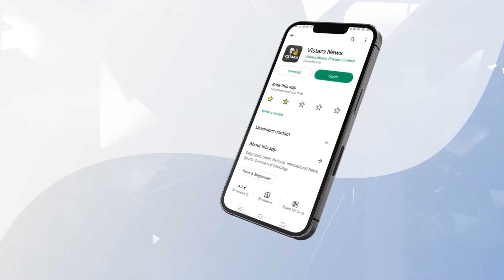ಪುಷ್ಪ ಚಿತ್ರದ ನಟನೆಗೆ ರಾಷ್ಟ್ರಮಟ್ಟದ ಮನ್ನಣೆ | Allu Arjun Receives The Best Actor Award for Pushpa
ದೆಹಲಿಯ ವಿಜ್ಞಾನ ಭವನದಲ್ಲಿ ನಡೆದ 69ನೇ ರಾಷ್ಟ್ರೀಯ ಚಲನಚಿತ್ರ ಪ್ರಶಸ್ತಿ ಪ್ರದಾನ ಕಾರ್ಯಕ್ರಮದಲ್ಲಿ ನಟ ಅಲ್ಲು ಅರ್ಜುನ್ ರಾಷ್ಟ್ರಪತಿ ದ್ರೌಪದಿ ಮುರ್ಮು ಅವರಿಂದ ಪ್ರಶಸ್ತಿ ಸ್ವೀಕರಿಸಿದರು.